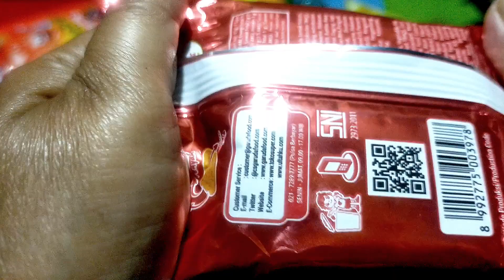How to Open Snacks And Some Lots of Candies, Penliebe Lollipop - Elta ASMR #510